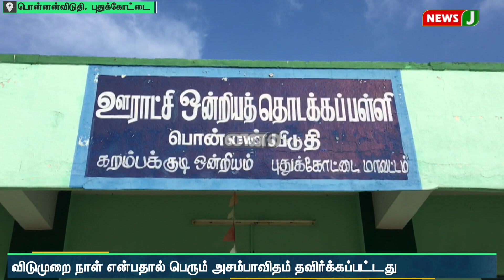தானாக இடிந்து விழுந்த தொடக்கப்பள்ளியின் முகப்பு சுவர்.. பெற்றோர் மற்றும் மாணவர்கள் அச்சம் | NewsJ